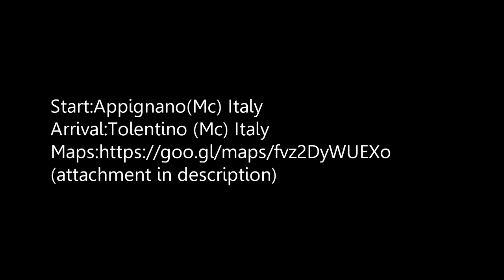Guidando nelle Marche ep 1